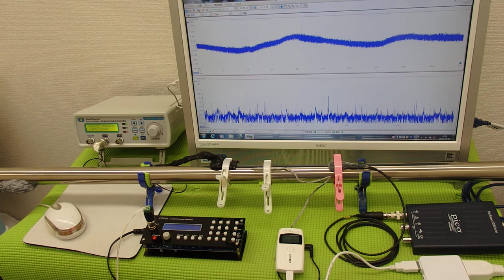超音波の発振制御システム ultrasonic-labo